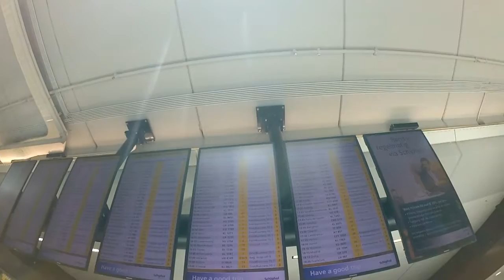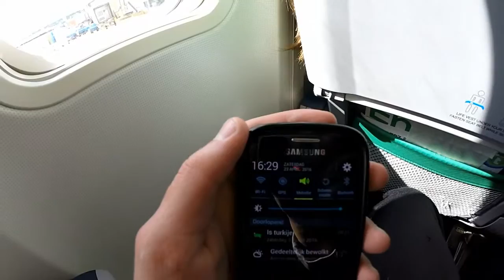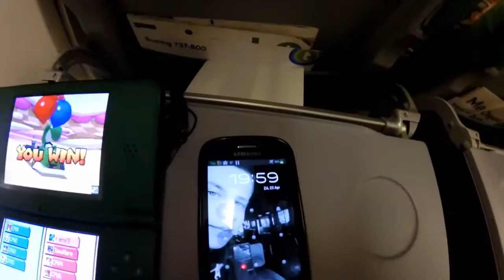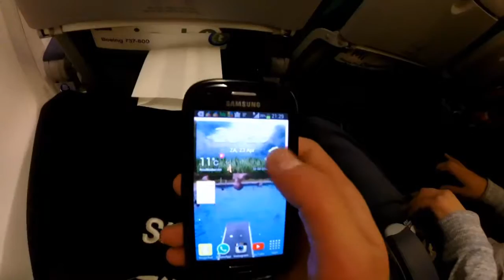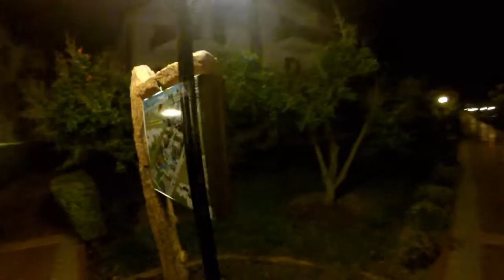Turkije 2016 || Eftalia Village #1 - We zijn er + Verlaten kamers || RENS VIDEO'S